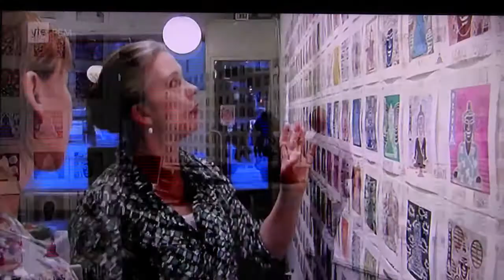Caroline Pipping: 1001 Buddhas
Nyhetsinslag om Caroline Pippings utställning '1001 Buddhas'